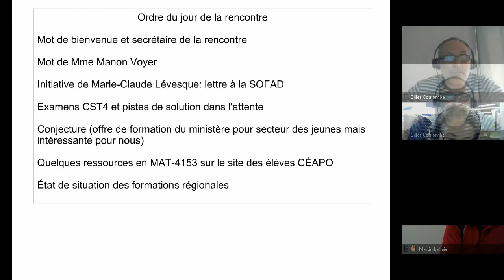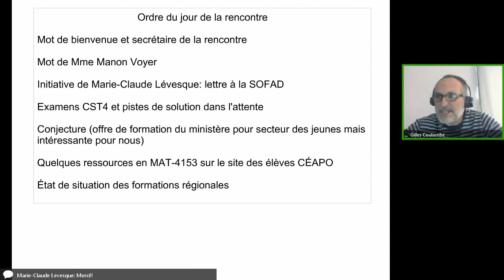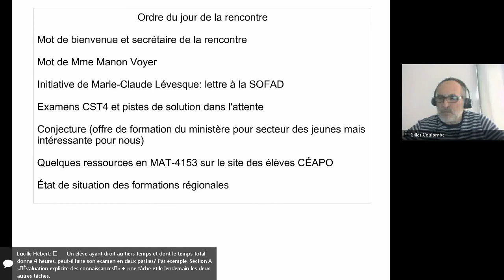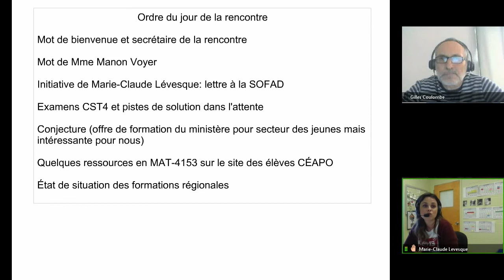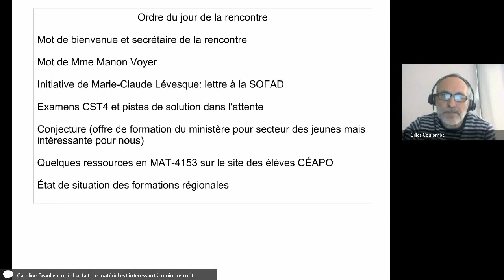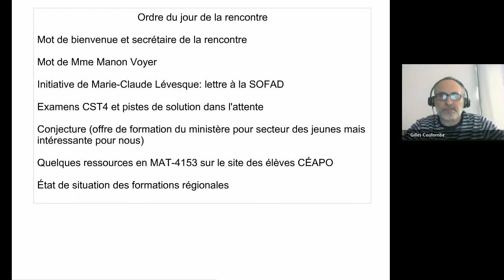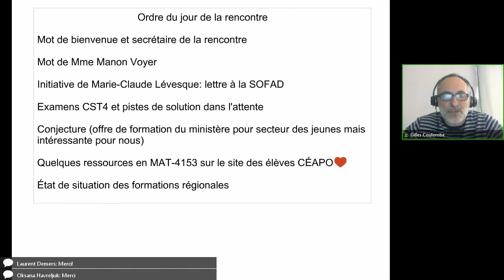Communauté mathématique, 15 novembre 2018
Rencontre de la communauté mathématique du 15 novembre 2018 dans le cadre des Après-cours FGA. Voir l'article complet sur le blogue